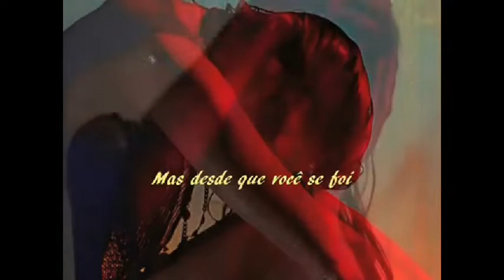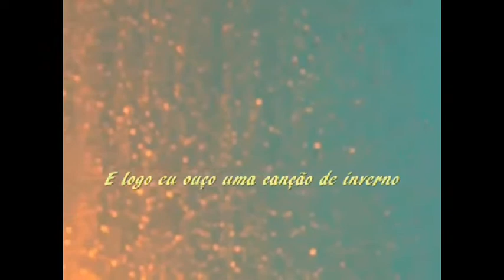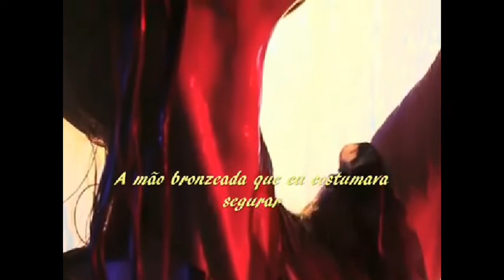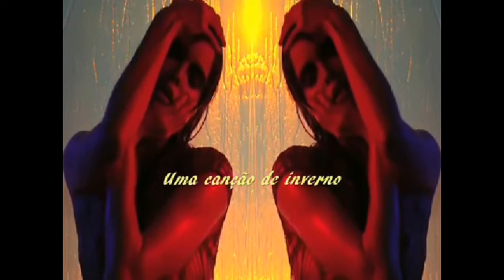Autumn Leaves --- Paula Cole --- trad.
Folhas mortas é uma música de origem francesa do compositor húngaro naturalizado francês Joseph Kosma com letra do poeta Jacques Prévert. É conhecida internacionalmente por Autumm Leaves.
A primeira versão na língua inglesa apareceu em 1947, obra de Jonny Mercer. "Autumn Leaves" tornou-se um sucesso pop e em jazz em versões instrumentais e cantadas